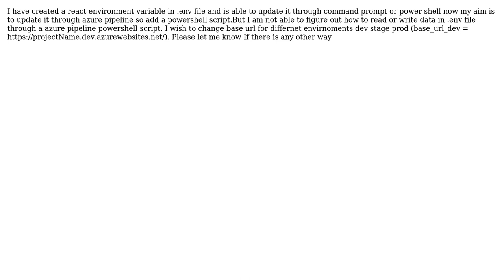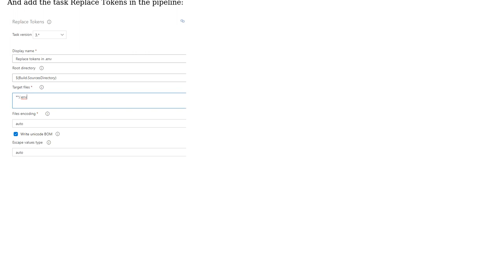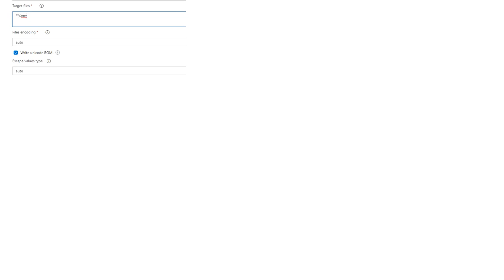Update source code of react through azure pipeline (2 Solutions!!)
Update source code of react through azure pipeline

With thanks & praise to God, and with thanks to the many people who have made this project possible! | Content (except music & images) licensed under CC BY-SA | Music | Images & others | With thanks to user michiel Thai user Leo Liu user ash1102 and the Stack Exchange Network Trademarks are property of their respective owners. You are responsible for your own actions.